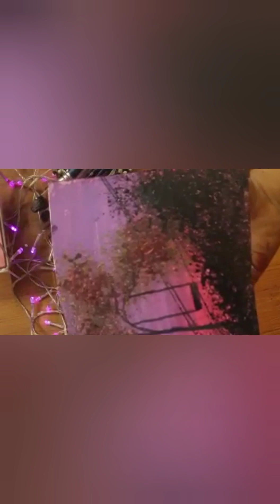how to paint evening sky|how to paint evening sky watercolor|how to paint evening step by step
Your Quries:-
# strong sky# evening view beautifulpainting# Art Life